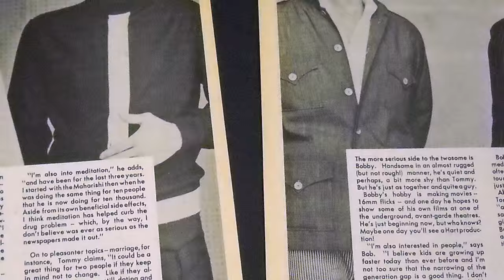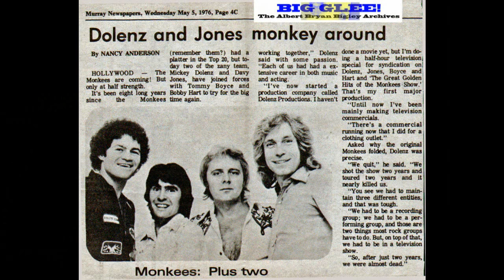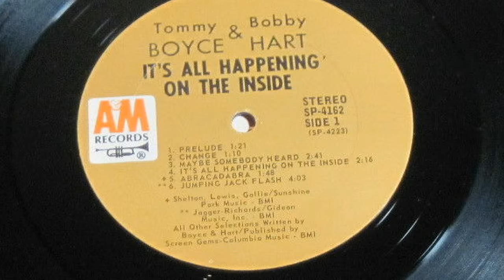I WONDER WHAT SHE'S DOING TONIGHT--TOMMY BOYCE & BOBBY HART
I had to re upload this song cause every time I listened to it there was something improperly mixed in the entire second verse. Couldn't leave it up like that. Fixed it!  Most people would not know the difference unless it be directly pointed out I got to spend a little more time listening to the
recordings before I put them on Youtube.